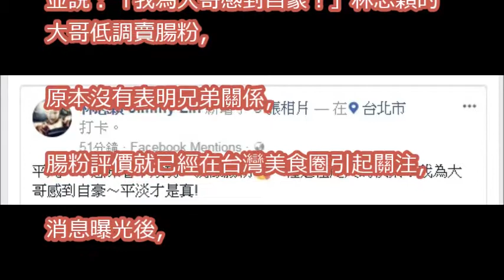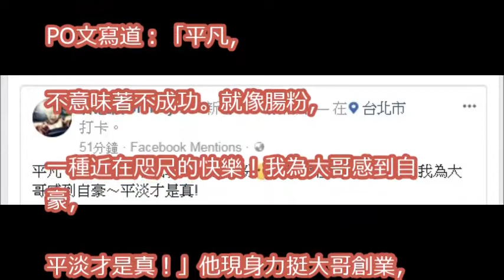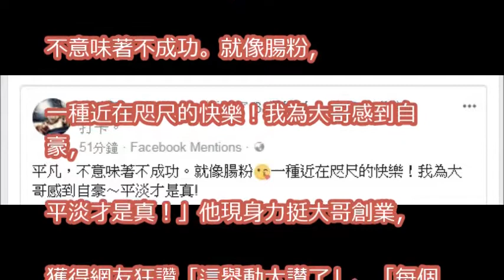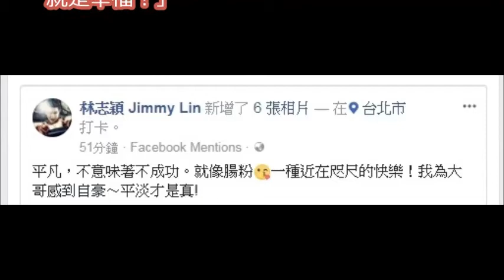林志穎現身大哥腸粉攤！「我為大哥感到自豪」三兄弟合體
林志穎驚喜現身腸粉攤！三兄弟難得合體　瞬間成粉絲見面會｜三立新聞網SETN.com